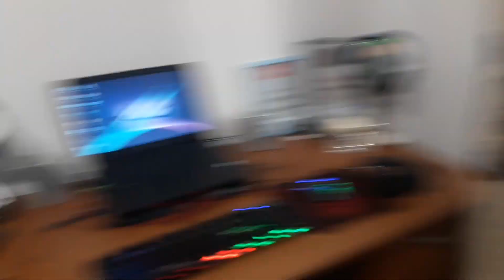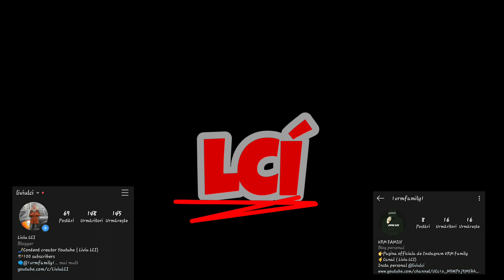Noile mele periferice de gaming!!! EPIC